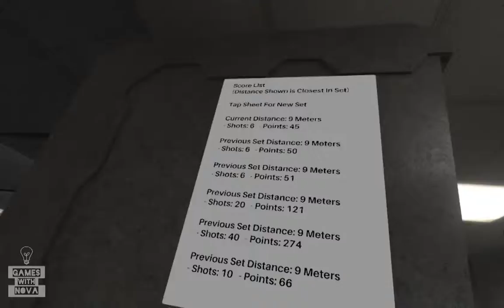VR shooting range fun, part 2: Hot dogs, Horse shoes & Hand grenades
But wait, there's more! Revolver and shotgun practicing at the indoor range. The revolver sure was a handful! I had zero experience of reloading that thing, so it took some time to find out the technique. I still find the revolver really nice. It's very precise and easy to aim with.

/HTC Vive